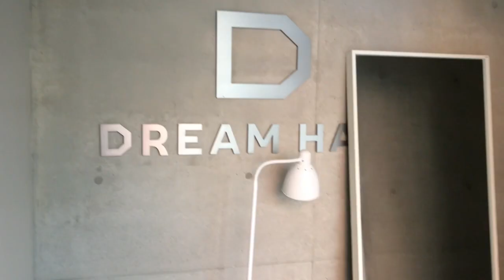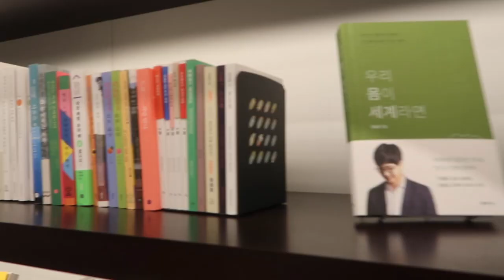VLOG • 한화 드림하우스 입주 브이로그 | 쉐어하우스에서 1년간 살아보기 자취 브이로그 랜선집투어, 룸투어 플럼브이로그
언제나 영상 보러와주셔서 감사합니다!